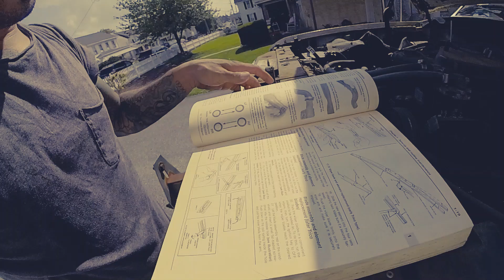4.9L FORD F250 Running Rough! Is Ignition My Issue!? Vintage RV Build( Lost Tapes Episode#2 )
Incase you were wondering what I mean when I say " Lost tapes episode"

My Mac crashed a few months ago with SEVEN full episodes I've yet to release. I figured it would be a great idea to stockpile episodes and release them all at once. When the crash happened I LOST everything. The last episodes I have released are backed footage from my phone. Lesson learned to say the least. I was able to recover some footage and piece together an episode or two documenting the very first week working on Chappie.

Now that Chappie is running it is very noticeable that he isn't running well. After sitting for so many years it could be a number of concerns and its my job to pin point the issue so I can get him running well with very little money invested. He is currently misfiring and sounds like a farm tractor! The vibration is felt through the entire coach. The exhaust tail pipe is blowing black smoke and the smell of raw gasoline is VERY strong!

Keeping it simple I'm going for BASIC TUNE-UP components :

6 NGK Copper Spark Plugs ( better for older vehicles )

1 Distributor Cap

1 Distributor Rotor

6 Distributor Plug Wires

1 Coil Wire

All parts I picked up at the local autoparts store with no wait time ( EVERYTHING WAS IN STOCK)